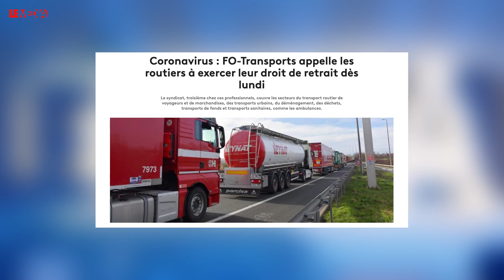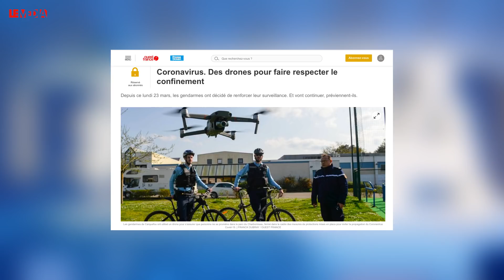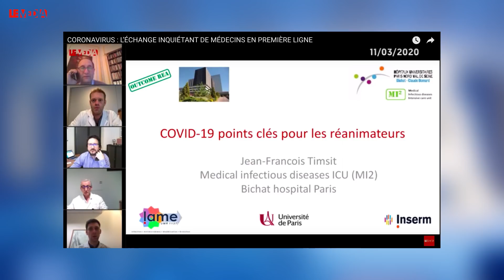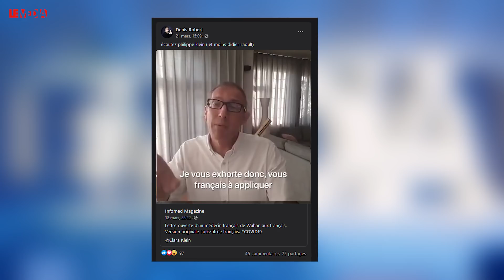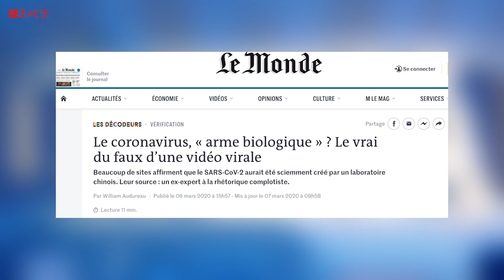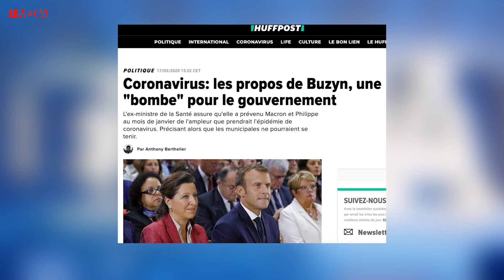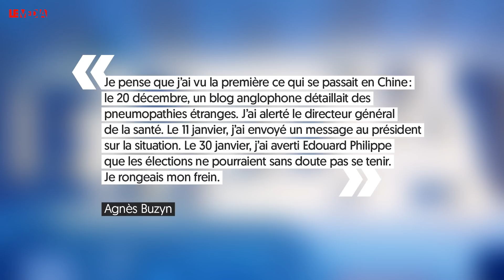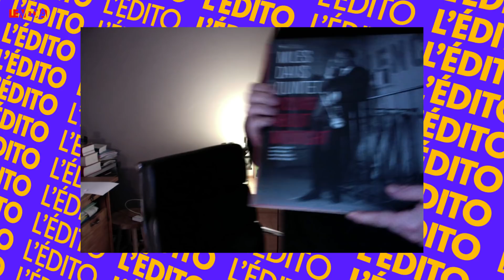COVID-19 : SE RÉVEILLER DANS UN AUTRE MONDE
"Je me suis réveillé ce matin, après une nuit d’insomnie dans un état de stupeur et d’incertitude. Je ne savais plus si j’étais dans un monde réel ou dans un rêve bien flippant… Il m’a fallu quelques longues secondes pour me rendre compte que le monde était devenu un capharnaüm géant où une pandémie mortifère condamnait une partie de l’humanité à la mort." Denis Robert entame son premier édito de l’ère post coronavirus, chez lui dans le bureau de sa maison où il est confiné depuis dix jours.

Entre courses au supermarchés, engueulade avec son fils qui joue trop à la playstation et balade en forêt avec sa chienne, il revient sur les vidéos marquantes de la semaine et son décryptage de la politique désastreuse menée par le gouvernement dans la lutte contre la contagion du virus. Pourquoi si peu de masques ? Pourquoi l’Allemagne réussit beaucoup mieux que nous à juguler le phénomène ? Pourquoi maquiller l’absence de kit de dépistage par une politique tardive et massive de confinement ?

Tout semble être approximatif et bancale dans la gestion de ces affaires. Et les déclarations d’Agnès Buzyn assurant avoir alerté Emmanuel Macron et Edouard Philippe de la gravité de la situation dès le début du mois de janvier nous plonge dans des abimes de perplexité. « Un cauchemar par définition, ça prend prend fin» explique Denis Robert en s’interrogeant sur ce que va entreprendre ce gouvernement qui a sacrifié sa santé publique et gère la crise au jour le jour à coups d’incantation et de prévisions incertaines. Tout maintenant peut arriver, conclut-il le bien comme le mal. C’est ça qui est bien, c’est ça qui est mal…